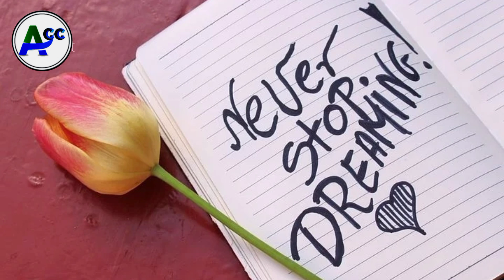Surah competition|| 22 Surah Recited by B.Musab|| Ammapattinam CC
keep watching.
keep supporting.